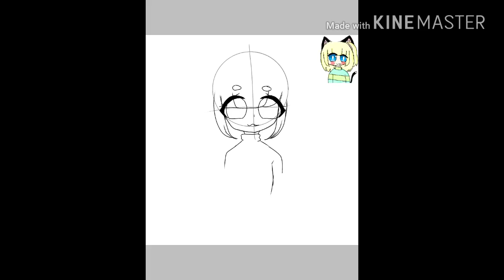[ SpeedPaint] Old mascot 《 Part 1 》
:v còn xấu hơn nữa cơ *crie*
;-; xấu vl